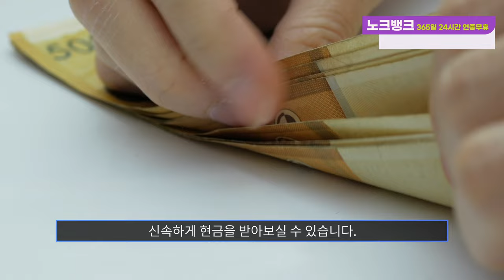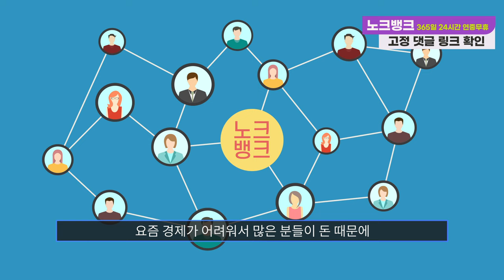🌏신용카드현금화🌏대출이력X신용점수X 카드만있다면 그누구나 함께 극복할수있는업체!! 노크하세여!!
⚠️ 노크뱅크는 카카오채널 또는 오픈채팅을 운영하지 않습니다!

🌟노크뱅크 신청방법🌟

🌏공식 홈페이지 & 노크뱅크.com

(1)  👉노크뱅크 공식 홈페이지 방문!
(2)  👉홈페이지 방문후 상담 문의!

 노크뱅크 자주하는 Q&A

Q. 노크뱅크는 어떤 업체인가요?
A. 노크뱅크는 모바일상품권 매입 회사 입니다. 하지만 요즘은 휴대폰 결제&신용카드로도 모바일 상품권 구매가 가능해져서 이를 이용한 구매방법도 알려드리고, 매입도 도와드리고 있어서 다들 노크뱅크에서 구매방법을 듣고 구매후 즉시 판매하여 비상금마련을 많이 하시고 있습니다.

이 동영상에서는 소액결제현금화의 기본 개념부터 시작해, 어떻게 이를 통해 재정적 안정을 찾고, 더 나아가 부를 축적할 수 있는지에 대해 자세히 설명합니다. 많은 사람들이 소액결제현금화을 잘못 사용하여 문제를 겪지만, 올바르게 활용하면 큰 혜택을 볼 수 있습니다. 영상 끝까지 시청하셔서 소액결제현금화에 대한 모든 것을 알아가세요!